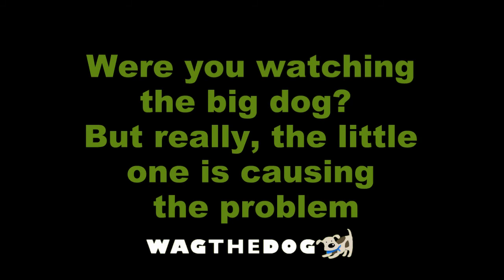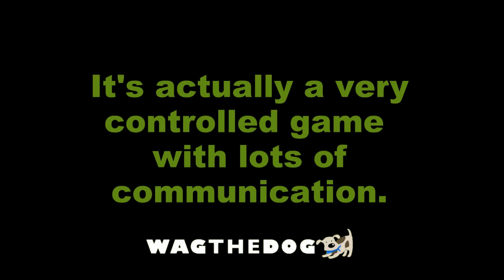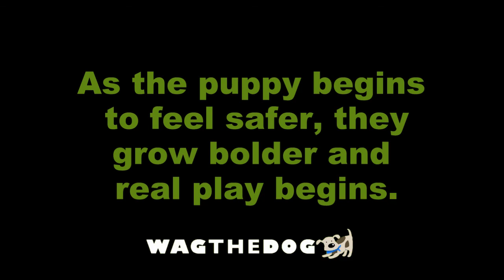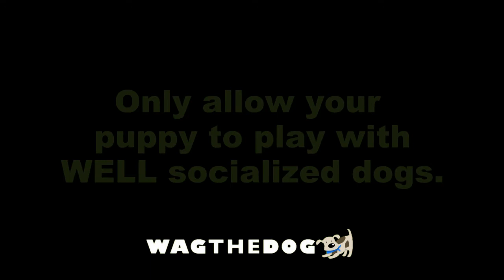Normal Dog Play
Many people don't recognize healthy dog play - I have often seen helicopter-owners panic at the dog park when their dog was having a wonderful time.

It's important to be able to distinguish normal play from a dangerous situation. An over-anxious owner can actually make a fight MORE likely to happen by preventing their dog from developing good social skills.

Watch our video now to learn about normal dog play and how to teach it to your dog.